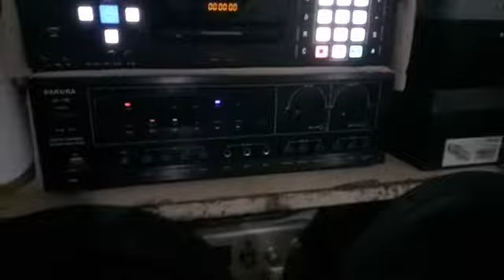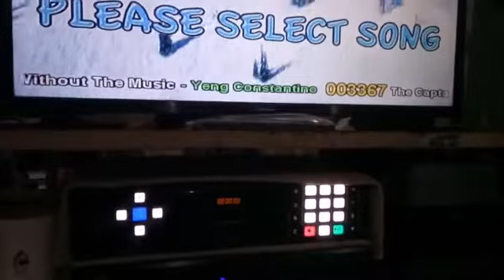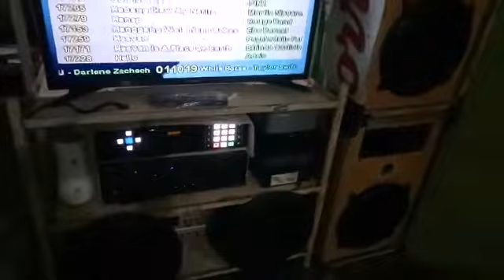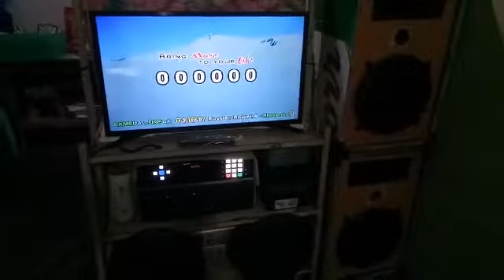ready na videoke ko new year